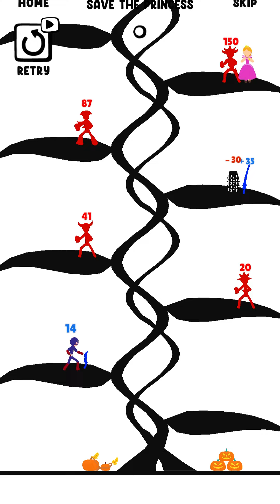Stickman Tower - Beasts Battle GamePlay - iOS, Android Part 1